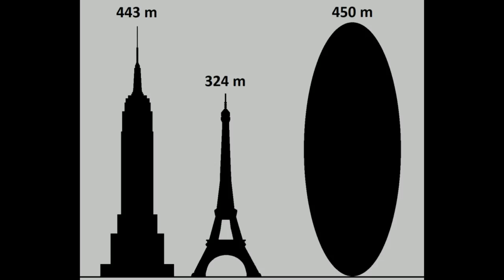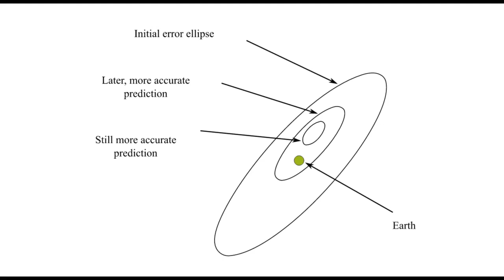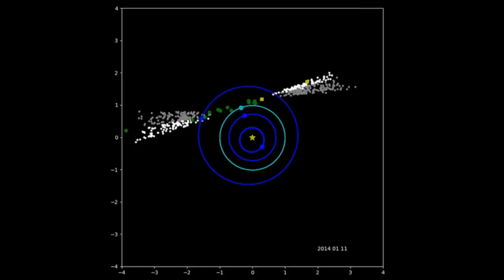Will APOPHIS hit Earth in 2029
if not, then will Apophis hit earth in 2036, when it returns?
It is the size of four football fields, or a skyscraper, if it did hit the Earth,
it would be devastating.
It caused quite a panic in 2004 when it was discovered, and was considered the most dangerous NEO, and still is.